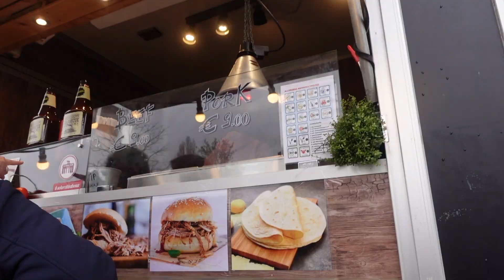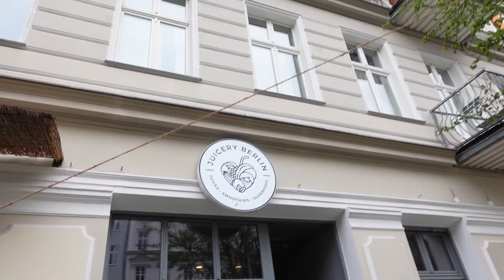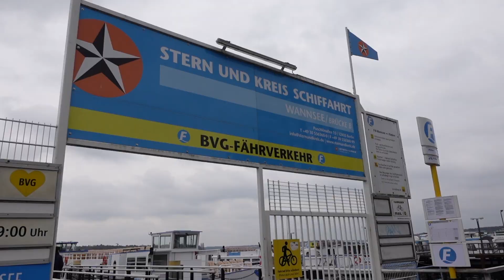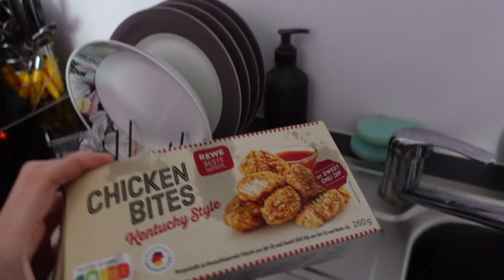GERMANY | a week in Berlin + a day trip to Poland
A trip to Europe isn't complete without a stop in Germany. This was the last leg of my trip and I had to save the best for last. I got to visit my brother in Berlin. I stayed for a week+ and we even went on a day trip to Poland.

I booked a few cycle & yoga classes on ClassPass while I was in Berlin. ClassPass allows me to use my credits in other countries so I'm able to check out new studios even while I'm traveling.

Berlin travel guide, Things to do in Berlin, Planning a trip to Berlin, Planning a trip to Germany, Where to stay in Germany, Berlin city guide, best workouts in Berlin, day trip to Szczecin, trip to Poland, Explore Germany